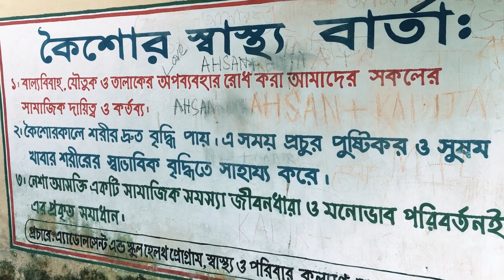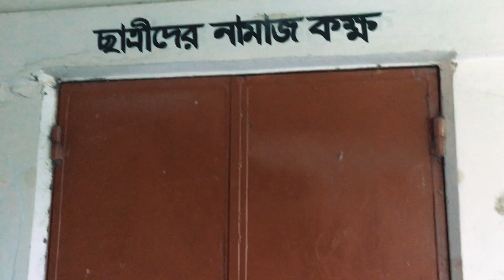খুজগীপুর মান উল্লাহ উচ্চ বিদ্যালয় ! Khujgipur man ullah hige Schoole.New vlog 2022.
Amra Sylheti Blogare:-
Bulbul Ahmed call uk -- 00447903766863

আসসালামু আলাইকুম
Amra Sylheti Blogar একটি সিলেটি বাংলা ব্লগ , আমরা দেশে এবং লন্ডনে ব্লগ করে থাকি  , বিশেষ করে সিলেটি ভাষায় আমরা কথা বলি  || ব্লগিংগে আছেন সিলেট জেলার ওসমানীনগর থানার হামতনপুর গ্রামের জুবায়েল আহমেদ মাহের , হবিগঞ্জ পুটিজুরীর সুমন আহমেদ , লন্ডন থেকে বুলবুল আহমেদ ,

পরিচালনায় বুলবুল আহমেদ লন্ডন ||

আমাদের একটি অফিস আছে সিলেট হবিগঞ্জ পুটিজুরী , আমাদের সাতে যোগা যোগ করতে পারেন ফনের মাধ্যমে বুলবুল আহমেদ  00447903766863 ঃ-সুমন আহমেদ ০১৭৬৬৮৭৪১১০ ঃ- জুবায়ের আহমেদ 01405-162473
ফেসবুক এর মাধ্যমে,অতবা ইউটিউব এ কমেন্টের মাধ্যমে  |

আমদের আরো ইসলামিক তিনটি চ্যানেল আছে ঃ- Recording এ আছেন সুমন এবং জুবায়ের
আমার ফেচবুক আইডি -bulbul1973

                   Uploading By Bulbul ahmed 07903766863